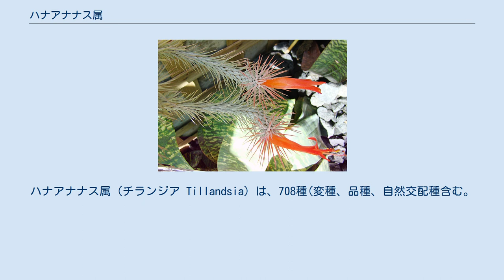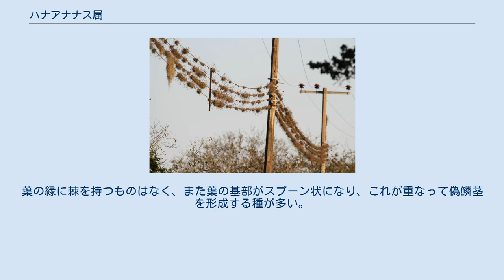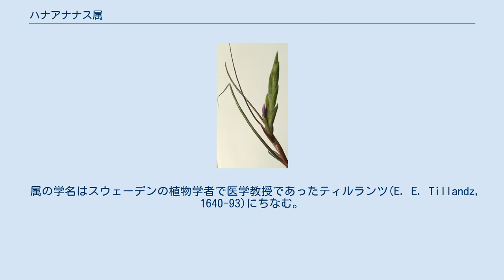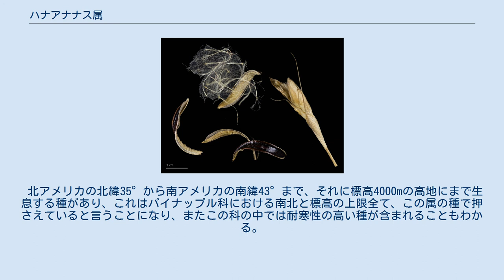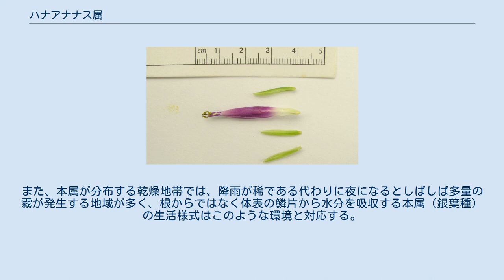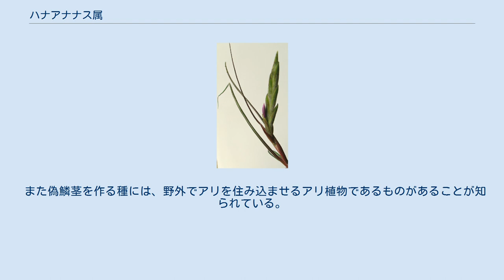ハナアナナス属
ハナアナナス属（チランジア Tillandsia）は、708種(変種、品種、自然交配種含む。
2008年6月現在)の属で、パイナップル科の常緑の多年生植物である。
中央および南アメリカ、アメリカ合衆国の南部、ならびに、西インド諸島の、森林、山、砂漠に自生する。
樹木や岩石に着生する着生植物を多く含む。
これらの着生種は、土や根を必要とせず葉から雨や空気中の水分を吸収することから、「エアープランツ」（Airplants）とも呼ばれる。
 全て草本で、茎が伸びるもの、伸びないものがある。
茎が伸びる場合、分枝はしないか、またしても僅かである。
根の発達は悪く、全く出さない種もある。
葉は多くの種ではロゼット状だが、束生や2列生などの形を取る場合もある。
葉はおおむね細長く、全体が湾曲したりねじれたりと様々な形を取るものが多い。
葉の縁に棘を持つものはなく、また葉の基部がスプーン状になり、これが重なって偽鱗茎を形成する種が多い。
 また葉の表面に銀白色や灰色などの鱗片を持つ種が多く、それが多い場合には全体に銀白色などに見える。
これは光を反射することで強い光に耐えること、それに空中から水分を吸収する機能を持っているとされる。
また葉鞘の重なった部分に水を貯めるようになっている種もあり、これらは総じて乾燥した環境への適応と見られる。
 花は両性花で3数性。
多くの場合、花序は穂状で、総状の種もある。
花序には普通は多くの花を含み、2列に並んで羽状になるか、多数の列をなして紡錘状になり、またそのような花序が複数集まって掌状などの複合花序を作る。
花の下には花苞があり、多くは赤や桃色などの鮮やかな色になる。
また花柄の基部には1次苞があり、これも同様に色づく例が多い。
萼は3つに深く裂けるか完全に区切られ、長楕円形など。
花弁は3個で長く、毛も鱗片もない。
雄しべは6本で、子房は3室。
果実は蒴果で円柱状をなし、種子は細い円柱状か紡錘形で基部に冠毛のような白い綿毛がある。
 属の学名はスウェーデンの植物学者で医学教授であったティルランツ(E. E. Tillandz, 1640-93)にちなむ。
和名はかなりの振れがある。
サルオガセモドキ属は本属の1種、T. usneoides の和名に基づくが、同様によく知られ、栽培される種である T. cyanea の和名を取ってハナアナナス属も使われる。
また学名カナ読みでチランジア、ティランジア、さらにチランドシアも使用される。
本記事では和名学名共に振れがあることからひとまずこの和名を使う。
なお、園芸方面では学名カナ読みと共にエアープランツの名も使われる。
 北アメリカの北緯35°から南アメリカの南緯43°まで、それに標高4000mの高地にまで生息する種があり、これはパイナップル科における南北と標高の上限全て、この属の種で押さえていると言うことになり、またこの科の中では耐寒性の高い種が含まれることもわかる。
 アルゼンチン・ボリビア・ブラジル・中央アメリカ・コロンビア・コスタリカ・キューバ・ドミニカ・エクアドル・エルサルバドル・フロリダ・ガテマラ・ガイアナ・ヒスパニオラ島・ホンジュラス・ジャマイカ・メキシコ・ニカラグア・パナマ・パラグアイ・ペルー・スリナム・トリニダード・アメリカ合衆国・ウルグアイ・ベネズエラ・西インド諸島 生息環境は、直射日光が照りつけ40度℃近くに達する場所から森林地帯の木の幹の様なほとんど日の当たらない場所まで多岐にわたるが、崖や丘、木の上などの風通しが良い場所であることが多い。
また、本属が分布する乾燥地帯では、降雨が稀である代わりに夜になるとしばしば多量の霧が発生する地域が多く、根からではなく体表の鱗片から水分を吸収する本属（銀葉種）の生活様式はこのような環境と対応する。
 多くの種が樹木、岩石などに着生し、人家の屋根などにも出現する。
一部に垂れ下がるものもあり、また地上性の種もある。
 根からの吸水に全く頼らない種が含まれ、例えばモスボールの別名がある T. recurvata やブラジルで「ブラジルの開拓者」と呼ばれる T. stricta などは往々にして電線に着生している。
また T. purpea や T. latifolia は地上性でありながら根が発達せず、束生した葉のみの姿で地上に転がっている。
これらはアンデス山中の砂漠に見られる種で、風に転がりながら生育している。
むしろ根で固定されていた場合、砂に埋もれてしまう危険があり、それに対する適...